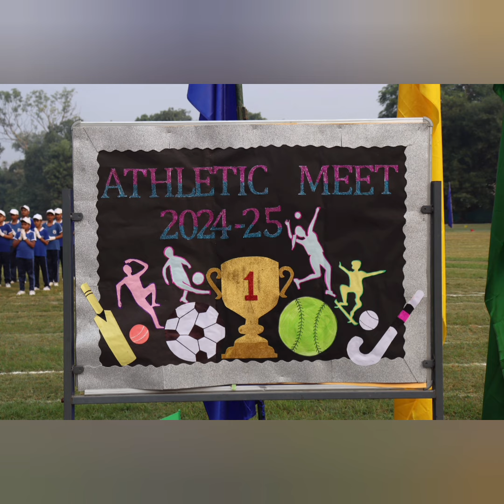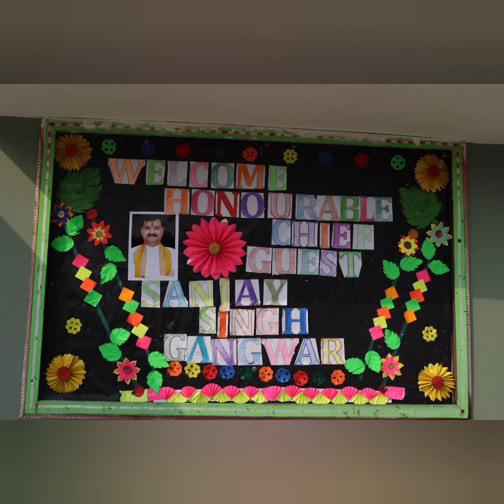ANNUAL ATHLETIC MEET 2024 - 2025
Creating a bridge for students to engage in active co-curricular activities of their choice, the annual athlete meet is just beginning to promote exercise as a central part of their habits.